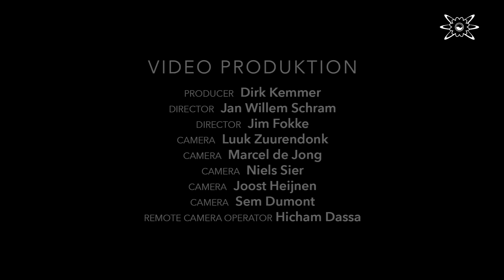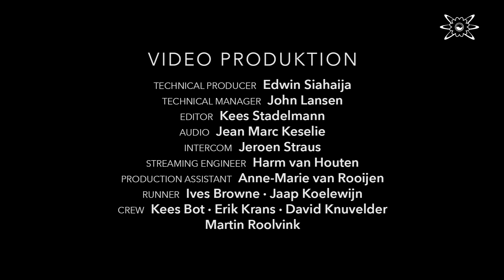Neelix at NATURE ONE 2023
In Cooperation with: ARTE Concert | SWR | I-Motion

NATURE ONE 2024
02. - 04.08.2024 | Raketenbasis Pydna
350 DJs & 22 Floors | All styles of electronic music